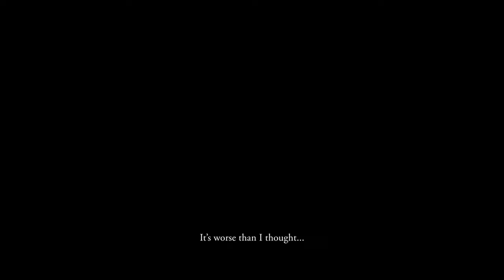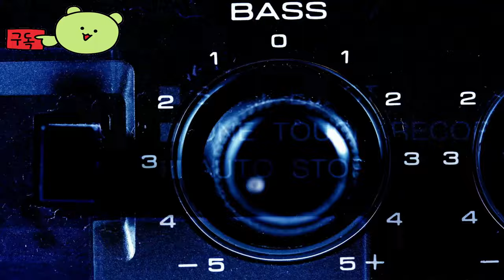레나티스 ( REYNATIS ) September 28, 2024 마법사가 공존하는 세계를 그린 액션 RPG게임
🕹️Game content
마법이 두려운 곳인 도쿄 시부야에서 환상과 현실이 만났습니다. 이 액션 RPG에서 젊은 마법사는 힘을 통해 자유를 찾고, 장교는 마법을 제어하고 질서를 회복하려고 합니다. 그들의 길이 교차할 때, 세상을 변화시킬 어둠이 내려옵니다.

⚡Game Developer
 후류 주식회사